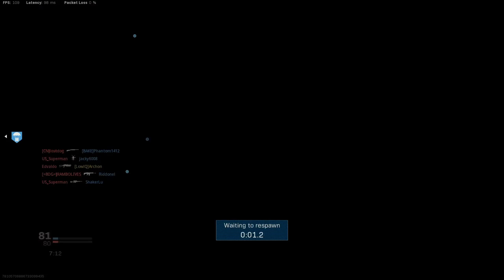Call of Duty Modern Warfare Multiplayer Gameplay - No Commentary